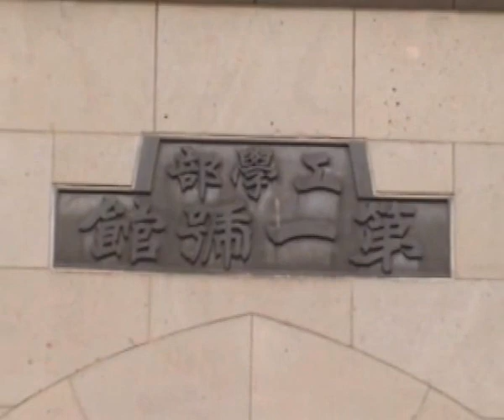A visit to Civil Engineering Department of Tokyo University, 2000, Japan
A visit to Civil Engineering Department of Tokyo University, Hongo campus, 2000, Japan
チャンネルを登録して、ビデオを楽しみます